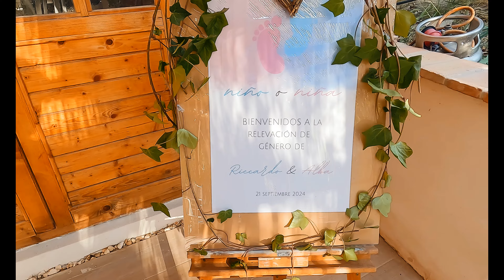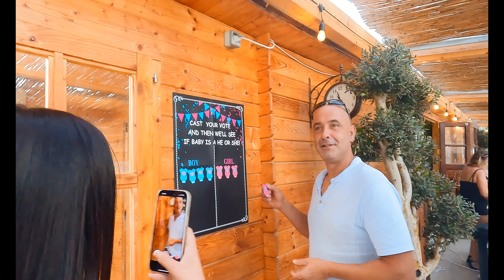Gender Reveal (Coin Spain)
What will be the Gender of your new baby?